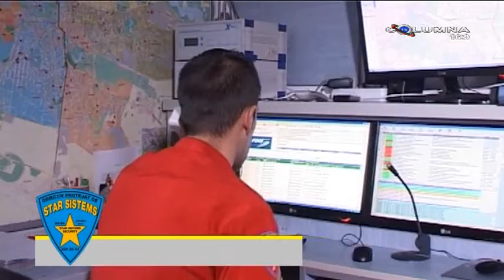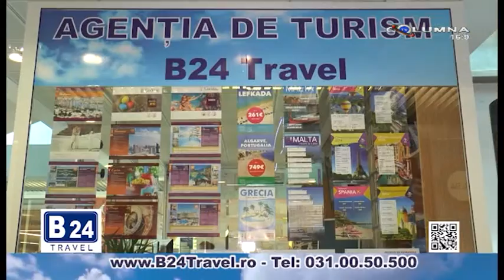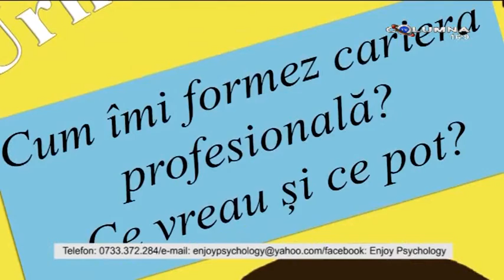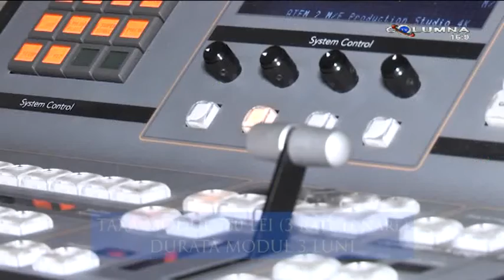Batalia pentru Dambovita - 01.06.2016